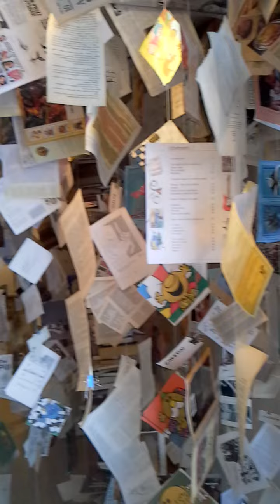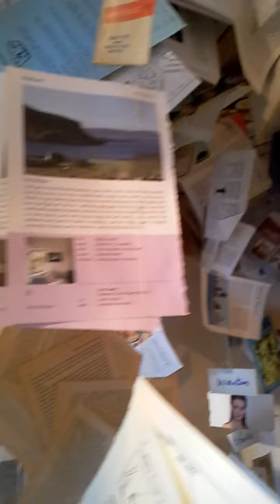Big Lit 2016 installation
A roomful of books!  Hanging among the falling pages were about  200 small slips of paper, held by  clips, each written with a single word. The idea was to  explore the forest and collect your 20 favourite words. But every time you took down a word, you would replace it with another, different word of your own choosing. In this way the vocabulary of available words kept changing throughout the day. At the end of the room was a table, glue and a large wall board, where you aspired to stick up your words in a meaningful arrangment.